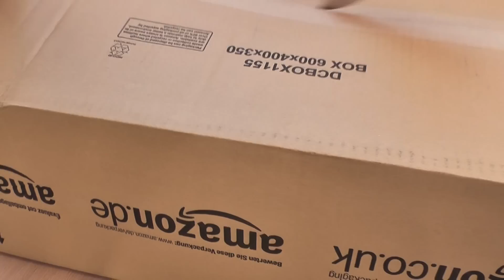Tasmanian Tiger Mission Pack unboxing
german quality